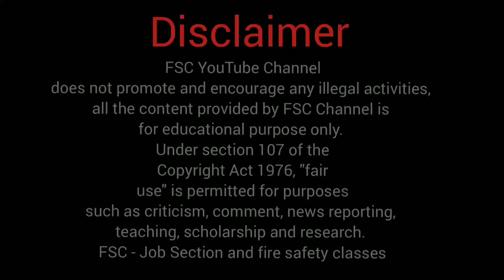Indian Navy Bharti 2500 Vacancy/ AA, SSR Recruitment Notification / Sarkari Naukri/FSC Job Section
Fire safety classes YouTube channel
Ranveer Singh